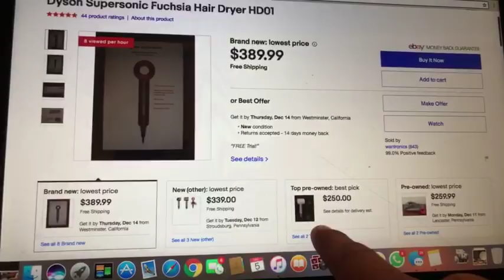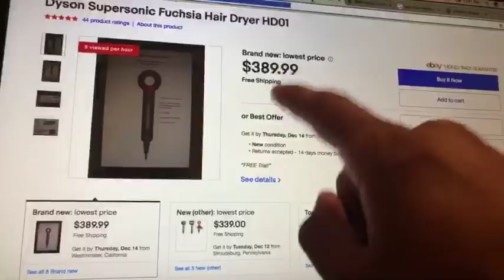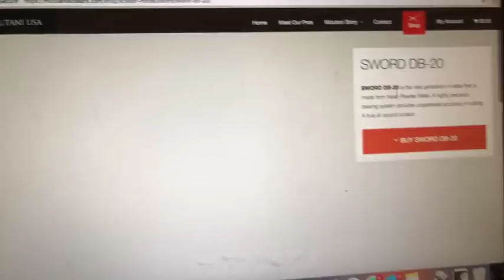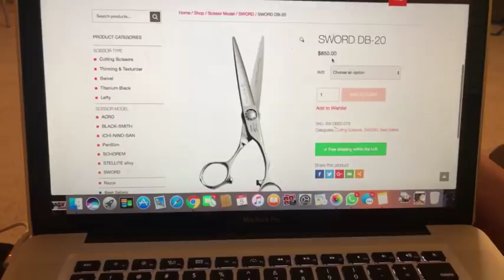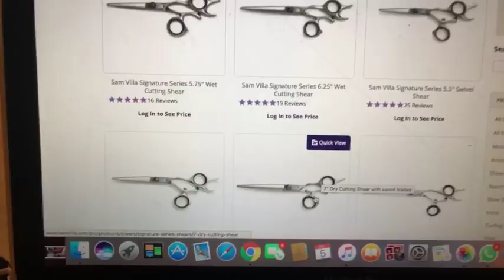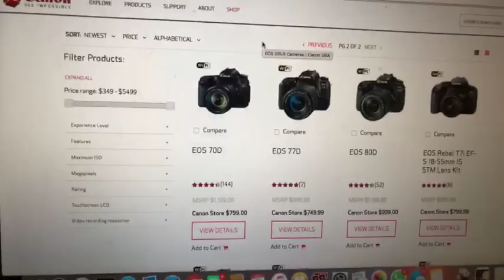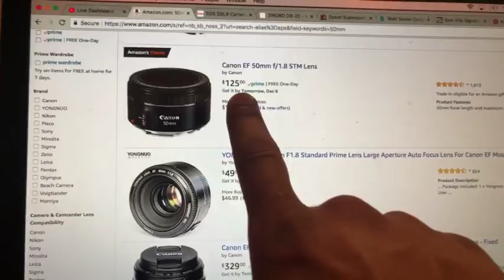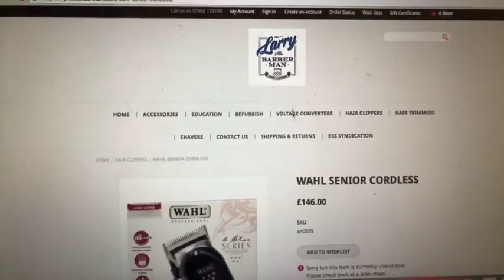The Barbers X-Mas List! My top 5